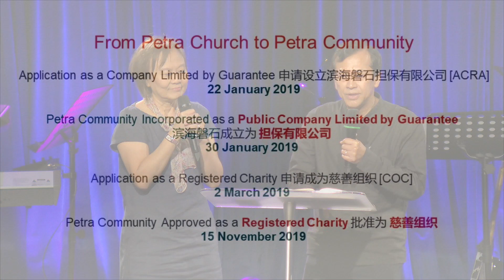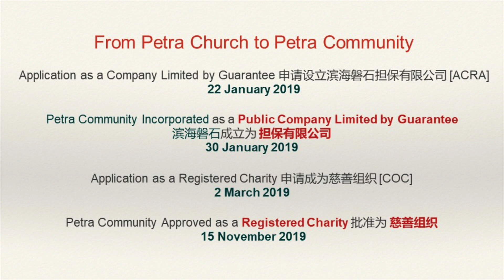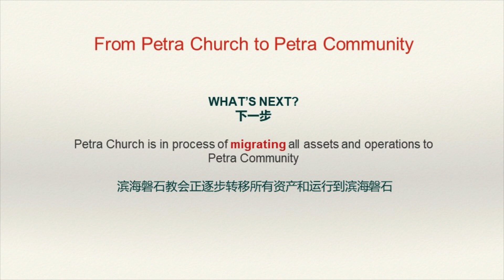Official Launch of Petra Community 4 January 2020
Shared on 4 January 2020

For 20 years, Petra Church has been led by God through different seasons of growth and physical locations. Brother Richard Tay and Elder Rachel Shing shares how God continues to lead, by providing Bible House as our home for the next twenty years. Effective from 4 January 2020, Petra Church will be known as Petra Community. This name change reflects the shift in living out the Kingdom purposes beyond the walls of the church, into a lifestyle wherever we are — and to continue as a family of God that raises His sons and daughters to reveal the Father’s glory. God bless Petra!